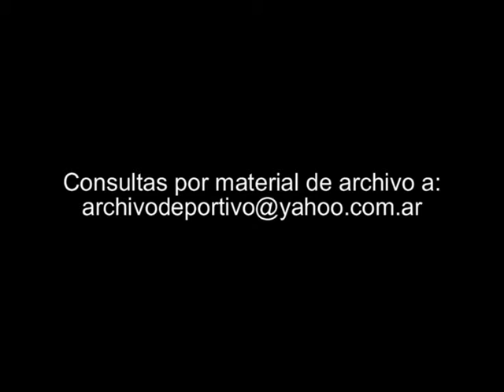Reportaje a Walter Pico - DiFilm 1994